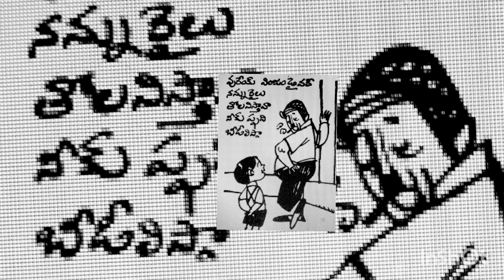బుడుగు |telugu audio story